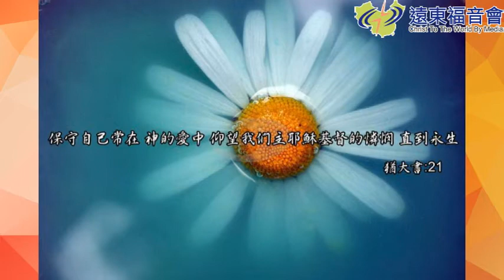絕妙當家 20160511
唱片公司(上)
媒體人麥老師暢談唱片公司如何包裝歌手。